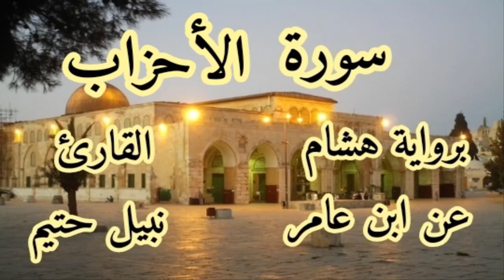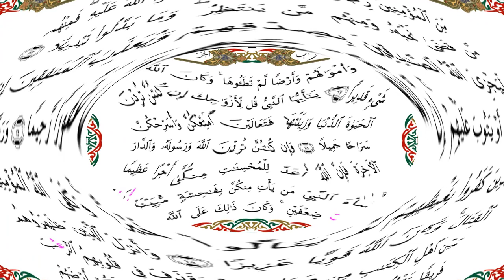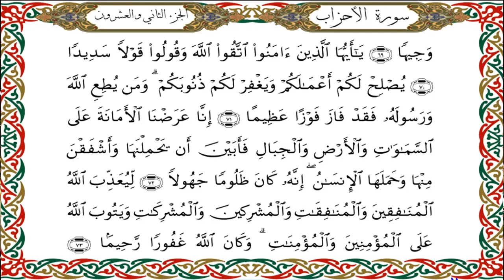سورة الأحزاب برواية هشام عن ابن عامر-القارئ نبيل حتيم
سورة الأحزاب  برواية هشام عن ابن عامرالكوفي-القارئ نبيل حتيم